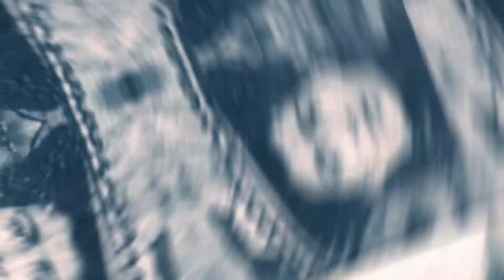4rwah ku tidak tenang sebelum kamu tertangkap || part 1